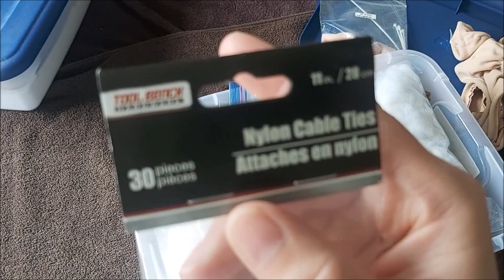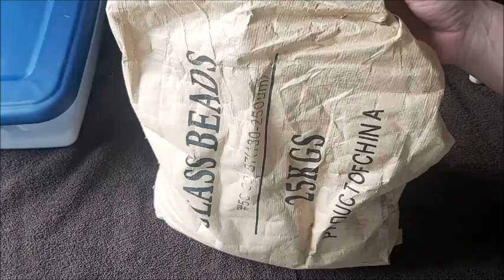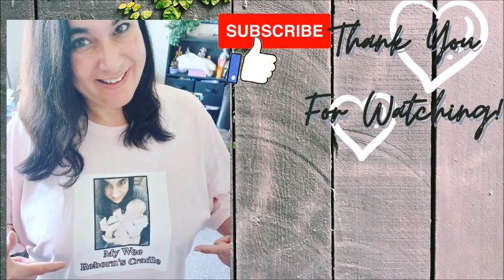🌟Changing out the Old Reborn Body to the NEW!🌟Noah Sculpt by Reva Schick DIY/How To